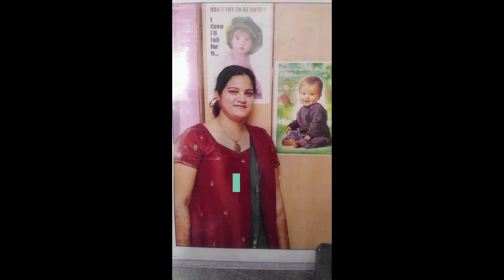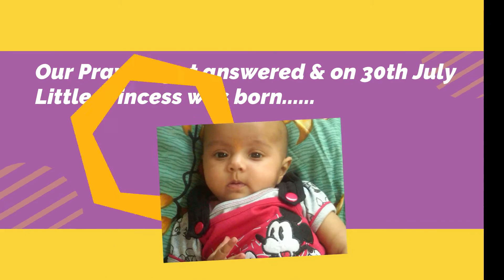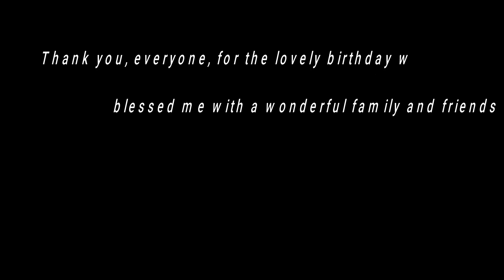Happy Birthday Prabhnoor